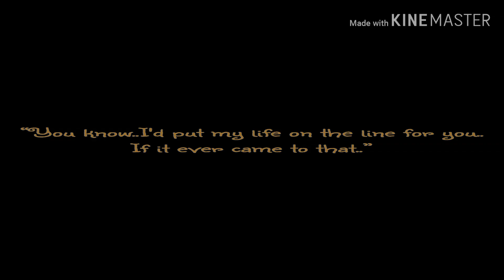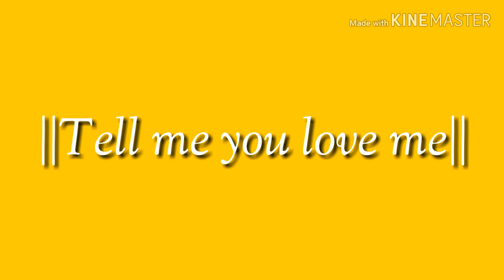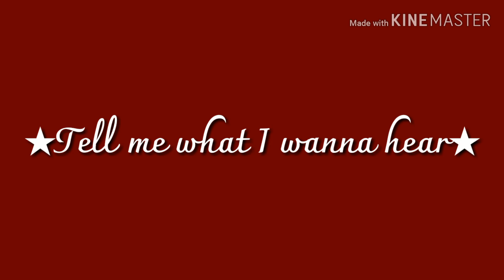~|| Love me ||~ ft. Ayano and male rivals♥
I realized I make too many PPG videos, so I decided to make something different. I hope you guys like this dumb edit that I thought of at 1 in the morning.😅

Bye my little cookies ❤❤